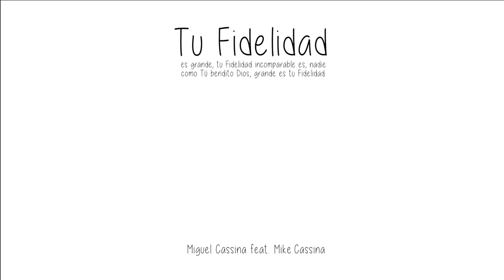Miguel Cassina (feat. Mike Cassina) - Tu Fidelidad (audio oficial)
Hace muchos años, compuse esta canción.
Y ahora tengo el gusto de presentarles esta nueva versión, cantando junto a mi hijo Mike. ¡Dios es Fiel!